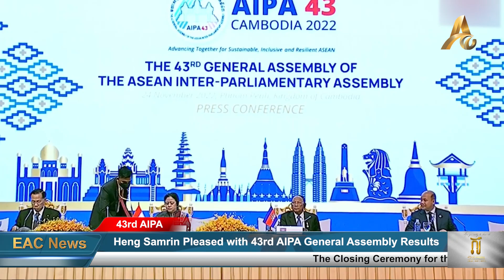Cambodian National Assembly President Pleased with 43rd AIPA General Assembly Results